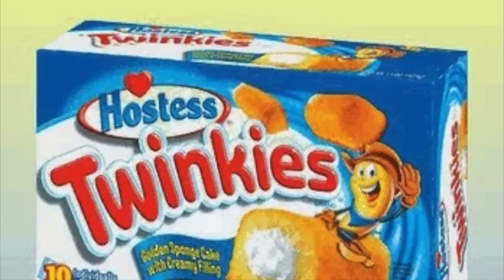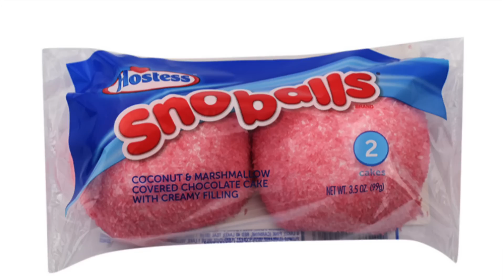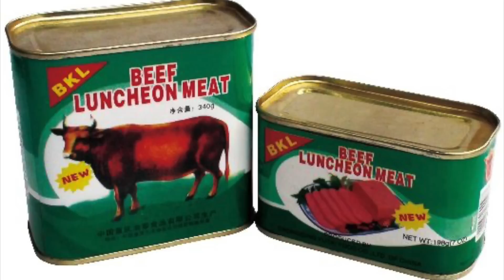COMO VENCER Zombies Strippers y otros Bichos en ZOMBIELAND: TIERRA DE ZOMBIES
👉 Bienvenidos a Zombieland, la Tierra de Zombies 🧟‍♂️ El mundo ha sido invadido por monstruosos seres infectados que buscarán mordisquear cerebros ajenos. Te voy a explicar Cómo Vencer Zombieland y sobrevivir al apocalipsis zombie. Así que, no te pierdas esta historia donde el elenco principal del reparto (Columbus - Jesse Eisenberg, Tallahassee - Woody Harrelson, Wichita - Emma Stone y Little Rock - Abigail Breslin), se unirán a actores como BIll Murray y Amber Heard en algunos de los mejores momentos que han dado las películas de zombies en los últimos tiempos.

Otros canales que hablan de cine y series por si te apetece saludarles de mi parte 😃
El FedeWolf
Te la cuento
Nerdaily
Canal Random
Axl Kss
FerDan
Zombieverso
Zombyte
TheGevy
En minutos
Como vencer
Ahora te cuento
Te cuento una
Te lo voy a contar
El tío resumen
YxT Resumiendo
Aquí lo verás
¡Yes Play!
Ruslan
Aquí la vez
Drey Dareptil
Tremenduski
Hoy te cuento
Ms. Resumen
Once minutos
5mplicación
Cómo vencer (de Cinema Summary)
Mariano Rodríguez
Mikelop Lasca del Cine
Los Resumenes del TioZad
Cinema Summary
Canal Random CINE
Nerd Explains
Locoformovies
Agujeros de Guión
How to beat anime
El resumidor
BingeXpress
Planeta Resumen
HitStart
Resumen de Películas
Movie Boss
Mr. Resumen
Como Sobrevivir?
Bower
CubanOzzy
Red Trident
Watch on minutes
SINIESTRO
Dexlwl
Cinema Ivis
Yo te cuento
Recomendaciones con Miau
DaniboubeTV
Así Pasó
Chizus te Resume
Sin mucho cuento
Smokerwolf
Siguiendo pelis
Te lo cuento en minutos
Te lo kuento
Daniel Aguirre
EnCorto! - Resumen de películas
AZCHANNEL
El chaval que resume

Tags de temas relacionados con el canal